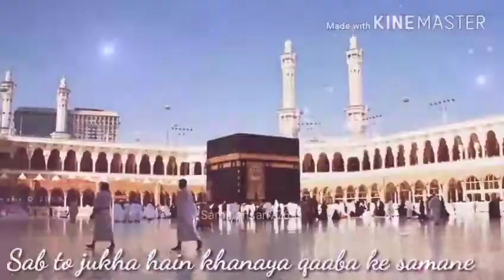har Dard ki dava hai Mohammed ke Shahar mein 👍👍